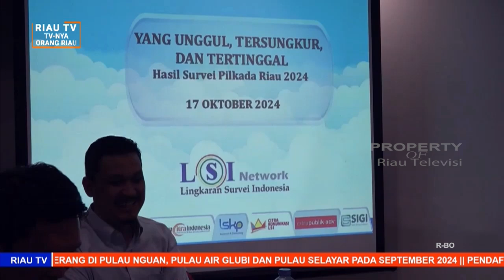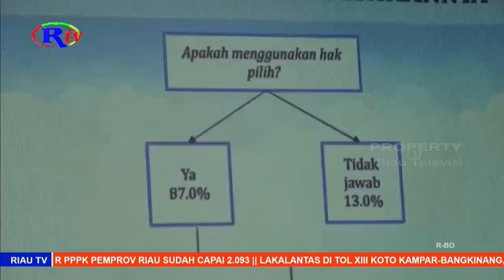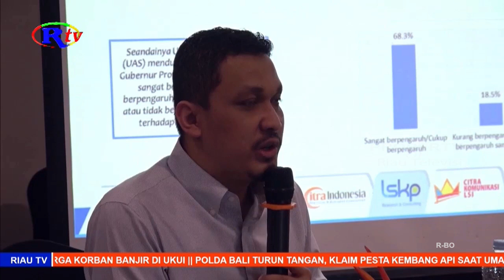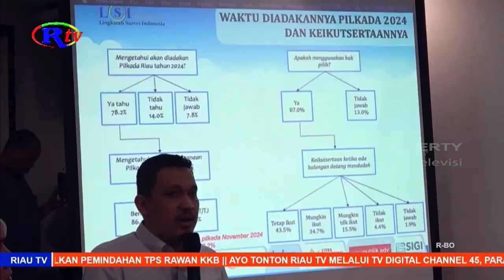HASIL SURVEI SEMENTARA PILKADA 2024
Pekanbaru, riautelevisi.com- Menjelang pelihan Kepala Daerah Provinsi Riau 2024, hasil survei terbaru dari Lingkaran Survei Indonesia (LSI) menunjukkan perubahan dinamika Politik. Pasangan Calon Syamsuar dan Mawardi Saleh memimpin dengan dukungan sebesar 22,2 persen namun angkanya mencerminkan adanya penurunan popularitas.